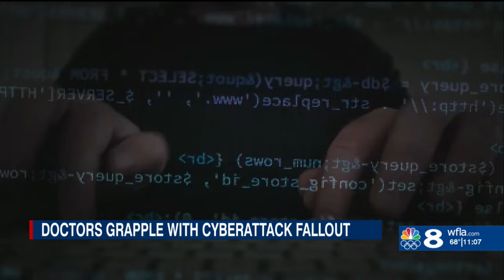Change Healthcare: Update on cyberattack expected this week